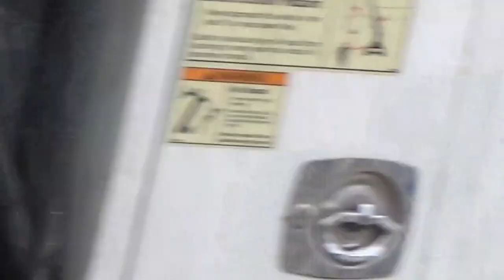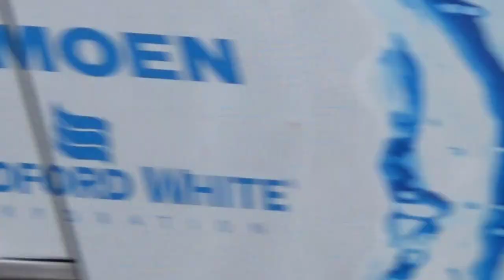SIDE STEPPING CORPORAL STALLS When PeoplesPresser STOMPS SOUNDING RHYTHMIC ECHOS 🙊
People SCHOOL Public Opinion ⚔️ every SEMBLIN DAY at 4:20 PM TULSA TIME *ONE of the PEOPLE* 🌬️ Listen to @SilenceoftheLaw 🏍️⚔️ ✨ As HE is 🌱 HELPING to GROW the TREE of LIBERTY 🌳 at 4:20 West Coast Time SECURE our 🧲 POSTERITY 🧲 as @Sire Pressing POSITIVELY PRESSES the 🗡️ DAGGER OF FREEDOM 🗡️ into the Heart of TYRANNY Minute Woman Press 📜 BREAK the PERSON CURSE with Bonehead Youwish 🧠🛠⭐ as RealEyesRealizeRealLies